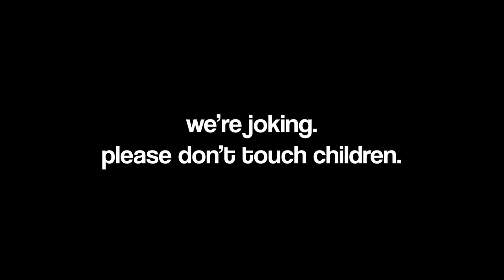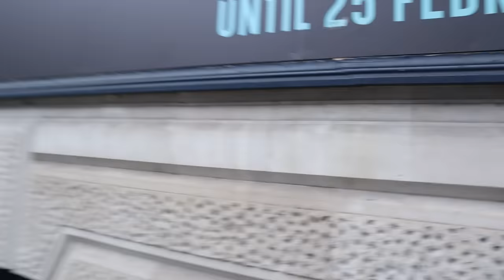Confessing Legal Things to the Police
We confessed legal things to the police and they got very ANGRY at this public PRANK! Inspired by the video by @Lofe " Confessing Legal Things to the Police "